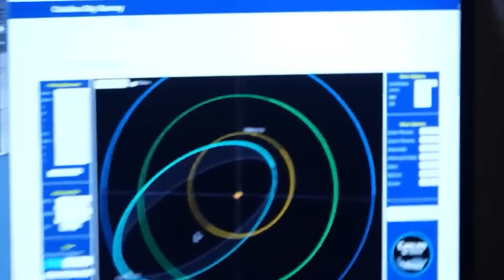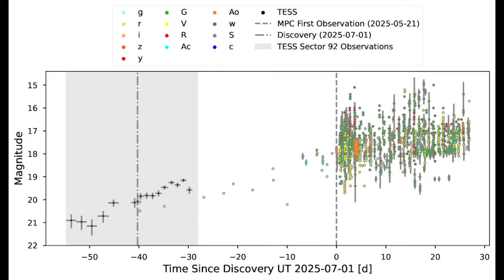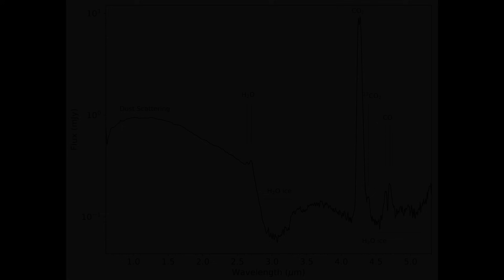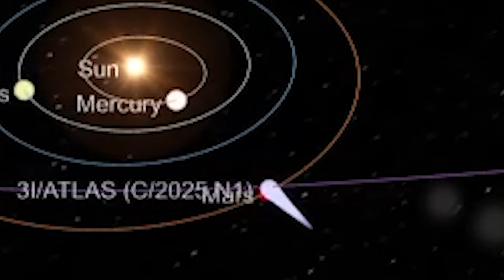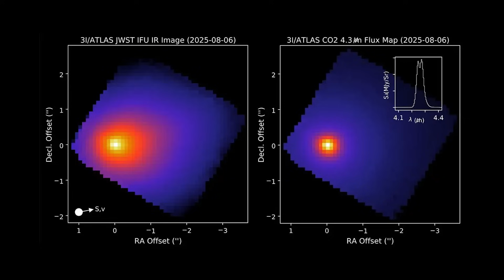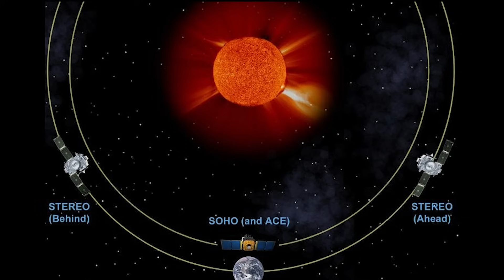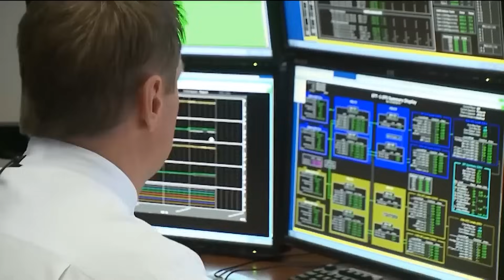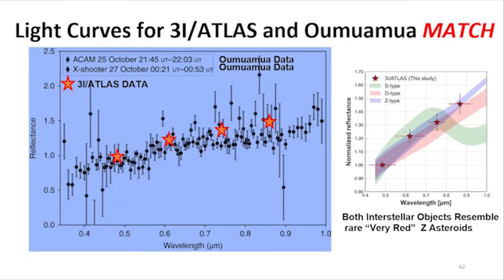3I/Atlas EMERGENCY: Anti-Tail Comet TARGETING Mars RIGHT NOW!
3I/ATLAS is arriving at Mars. An interstellar visitor is threading the ecliptic just ~5° off the planetary plane, brightening early, showing a sunward “anti‑tail,” and pulsing with a heartbeat‑like light curve. Mars orbiters (Trace Gas Orbiter, Mars Express) are retuning instruments, while JWST and Hubble track the chemistry—and official channels stay unusually quiet. Perihelion lands on Oct 31 during a solar‑conjunction blackout. Here’s why that timing matters, what “wrong‑way” tails really are, and the exact signals that could change the story.

In this video:

Mars approach: How close this pass is, why the path looks like a mission arc, and what “~5° off the plane” implies.
The anomalies: Early brightening before the frost line, CO2 spikes around the coma, heavy dust grains, and a flickering light curve.
Tail geometry decoded: The anti‑tail effect (sunward spike) when near the orbital plane, and how heavy grains amplify it.
Instruments on target: What TGO, Mars Express, JWST, and Hubble are actually measuring (CO2, CO, C2, water ice, silicates, organics, isotopes).
The blackout window: Why Earth goes blind at the worst moment, and what SOHO/STEREO can still reveal through the glare.
Possible outcomes: Fragmentation signatures, jet-driven “thrust” nudges, or a shockingly resilient core—and how each would show up in data.
The debate: “Natural oddball” vs “something we don’t have a box for,” Oumuamua parallels, and why agencies keep language careful.